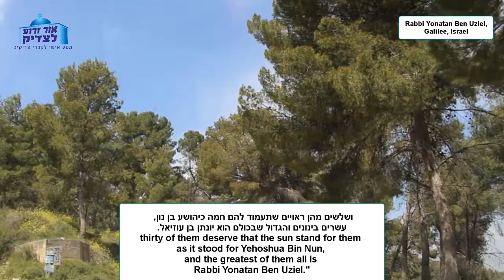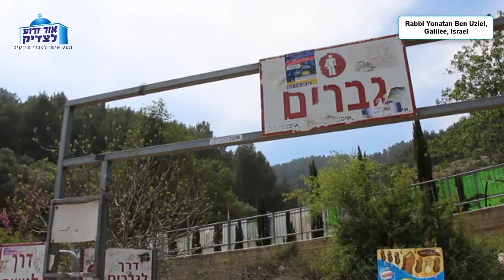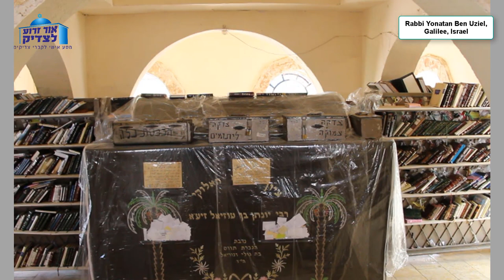רבי יונתן בן עוזיאל, סרטון ראשי Rabbi Younatan Ben Uziel, Main video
This is the main videon clip
The special energy of the site is for finding your Soul Mate.
This Video clip includes English Subtitles, background music, interesting stories about the Tzadik, reading from Psalms / Tehilim and lightening a candle for world peace.
. הצטרפו אליי לביקור בציון של התנא יונתן בן עוזיאל, עמוקה
זהו הסרטון הראשי